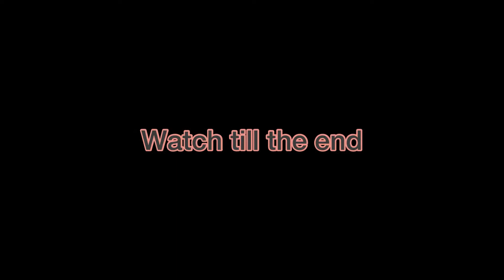Burna boy - Defferent Size 🍑🥵 Feat. Victony (Office Audio) Reaction Video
Reaction To Burna boy - Defferent Size Feat. Victony (Office Audio)
From the Album Love Damini

 COPYRIGHT DISCAIMER:
JeyOx Reactions does not own the song used in the YouTube video: Rema Rave and Roses album